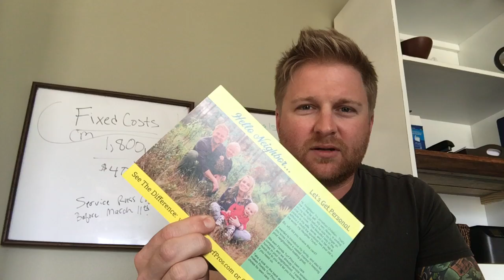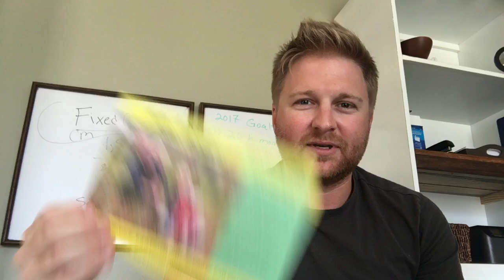Is Your Postcard Easy to Trash? | Trash Pile Marketing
I went to the mailbox today and pulled out a wad of mail.  I threw away every single piece within a matter of seconds, because I could easily tell it was advertising.

We have to think deeper into our clients if we want better response rates from our marketing.  We CAN NOT give the customer an easy reason to throw away our piece.

Something to ponder on as you are creating your 2017 marketing pieces.

Good luck,

Jonathan